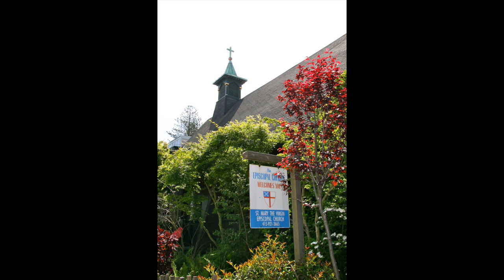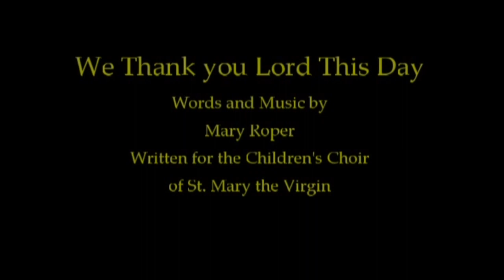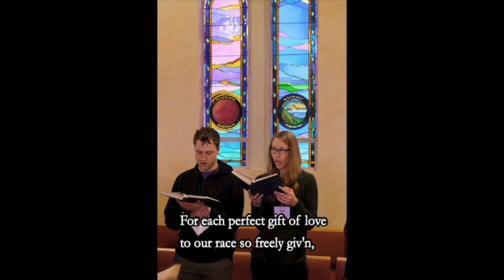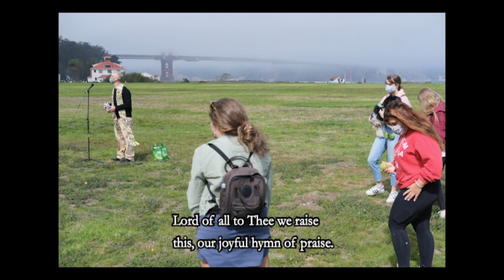St. Mary's Thanksgiving Service Thanksgiving 2020